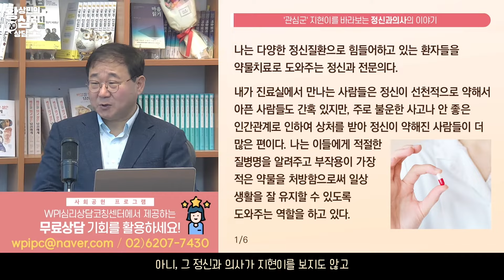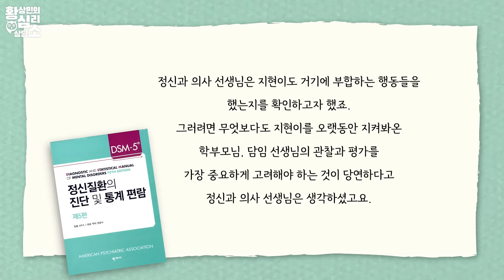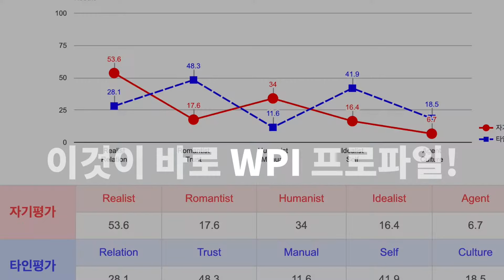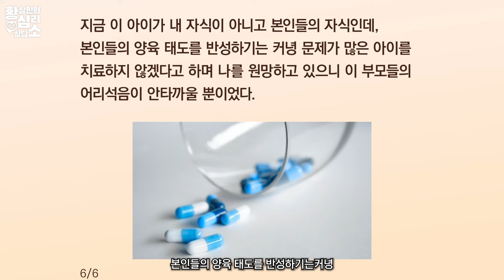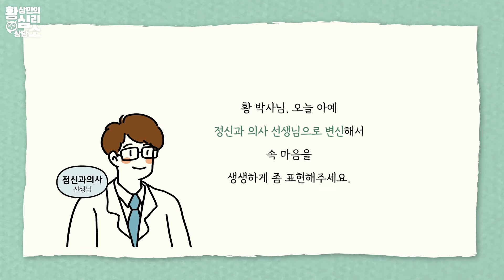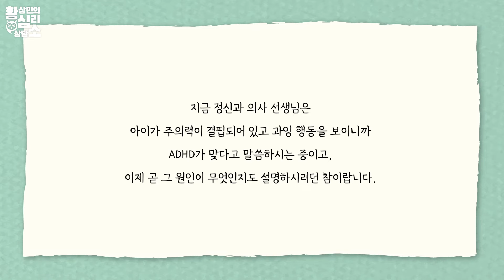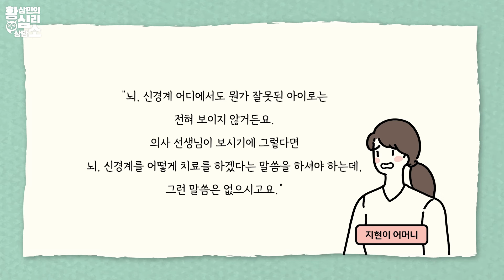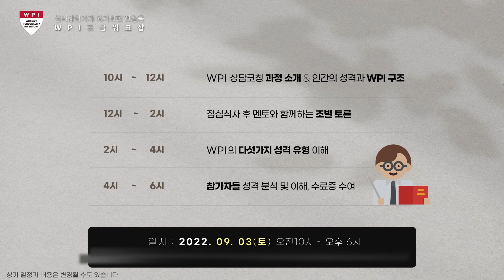초등생을 ADHD로 진단하는 정신과의사 의 고뇌, 보호자와 갈등하게 되는 이유를 아시나요?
학생정서행동특성 검사를 통해 '관심군'으로 선별된 지현이는 위센터 교사와의 상담을 거쳐 정신과 의사의 진료를 받게 됩니다. 의사는 지현이가 ADHD병에 걸렸다면서 약으로 치료를 하려하는데요. 지현이의 어머니는 정신과 의사 선생님과 대화를 할수록 답답함만 늘어갑니다.
"그래서, 대체 왜 우리 지현이가 ADHD냐고요!"

정신과 의사로 빙의한 황박사의 입을 통해 그 이유를 확인해보세요!

▶ 황심소에 공개사연 보내기
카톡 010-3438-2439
(개인 사연 신청 시 WPI프로파일 첨부 요망)

▶ WPI심리검사 바로 하기!